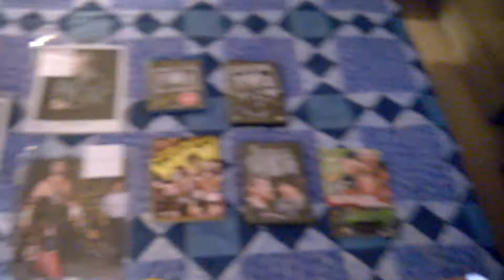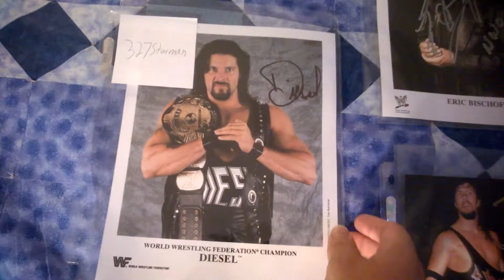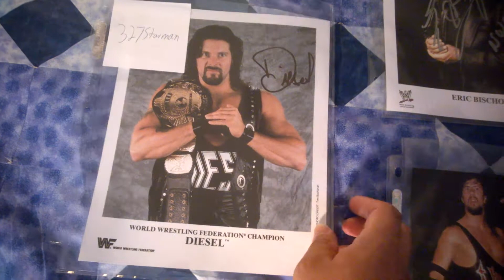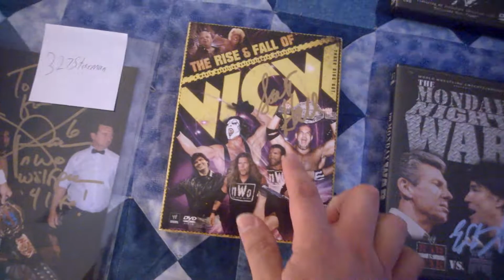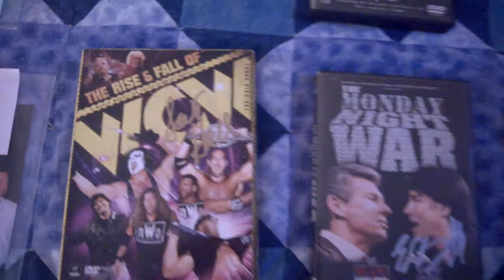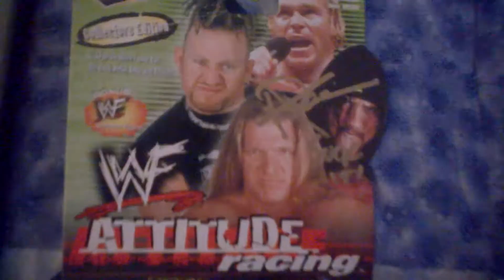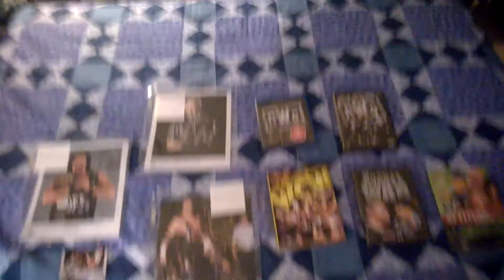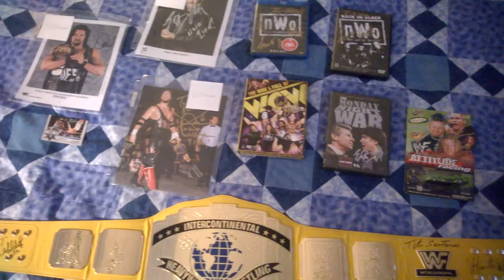Autograph Collection-Scott Hall, Kevin Nash X-Pac and Eric Bischoff